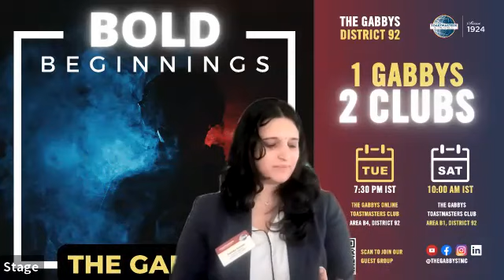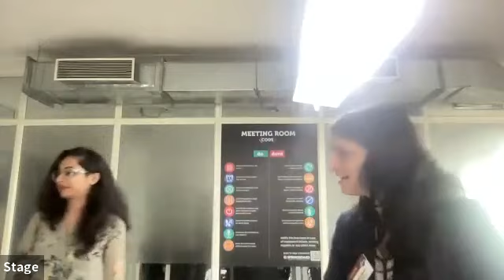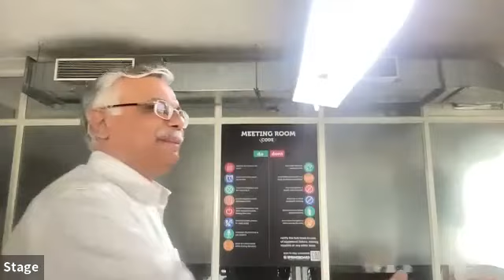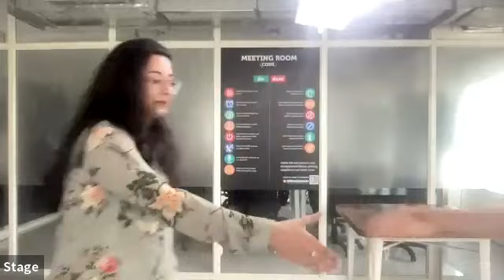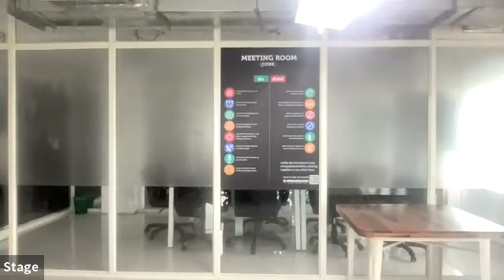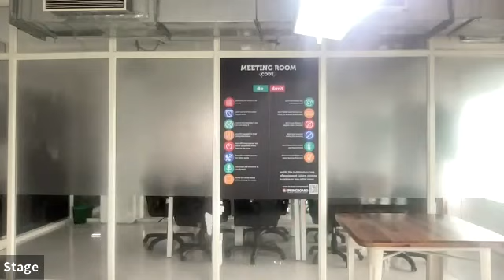The Gabbys Toastmasters Club || Weekly Meeting #140 || Hybrid Mode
Roles closed 📢 for The Gabbys Club of meeting no # 140📌

⏰ Time - 10 AM to 12 Noon (IST, GMT + 5.30)
📍 Location - 91 Springboard, 7th Block, Koramangala near Nexus Mall
🗣️ HYBRID MEETING 🗣️
👥 ROLE TAKERS

The Gabbys role takers in Bold
_Guest role takers in Italics _

😎 TMOD - Nancy Goel, DTM
🎤 PREPARED SPEAKERS 🎤
🗣️ Speaker 1 -  TM Devayani Nair @⁨Devayani Gabbys⁩ , Handling a Difficult Audience
🗣️ Speaker 2 -  DTM Sourav@⁨Sourav Dutta Gabbys⁩, DTM Speech
🧐 GE - TM Priyanka@Priyanka Rannorey
✍🏻 Evaluator 1 - TM Aparna@⁨Aparna Gabbys⁩
✍🏻 Evaluator 2 - TM Nagesh@⁨Nagesh Gabbys⁩
⏱️ Timer - TM Samita@⁨Samita Gabbys⁩